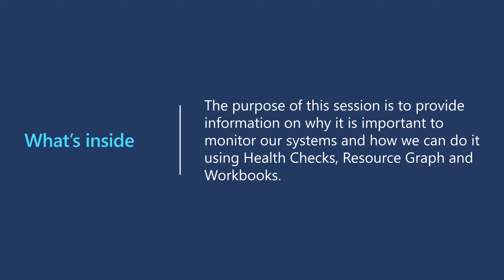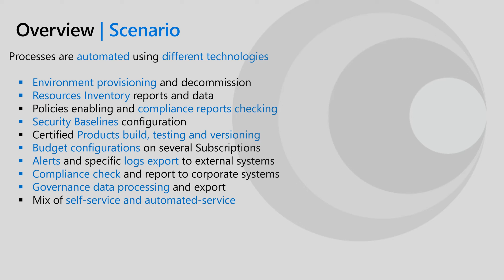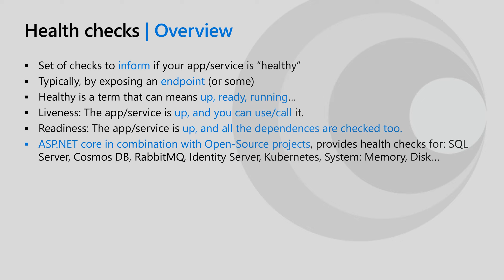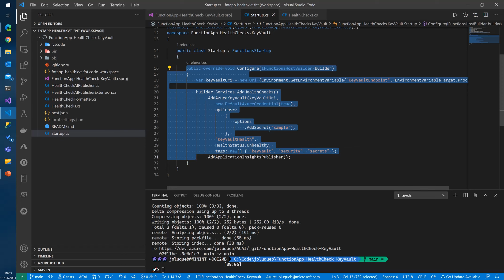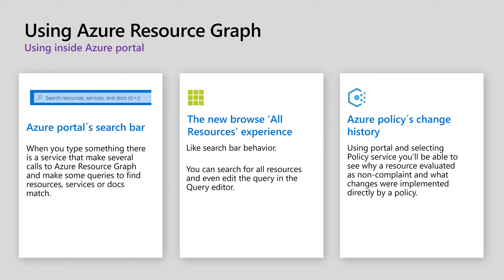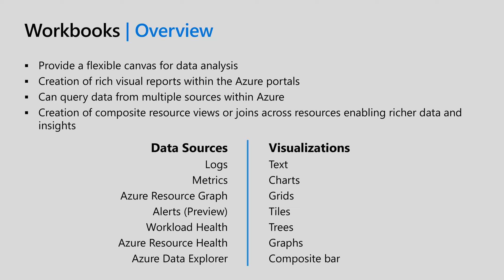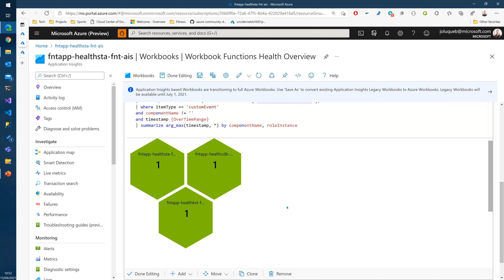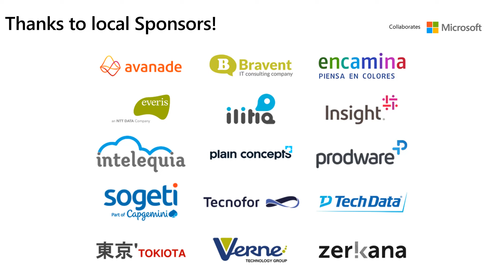Global Azure 2021 Live from Spain - Monitoring and Service Health Azure Functions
Crear Functions en Azure en como ese famoso lema que dice que cuando haces Pop ya no hay Stops, por ello es importante diseñar un modelo de salud que nos permita monitorizar y conocer el estado de salud de nuestras Functions. En esta sesión vamos a ver como con una buena implementación de Health Checks, la magia de unos Workbook y un poco de Kusto vamos a poder conocer el estado de salud de nuestras Functions con un solo vistazo.

Speakers:
* Jose Luque Ballesteros @jluqueba